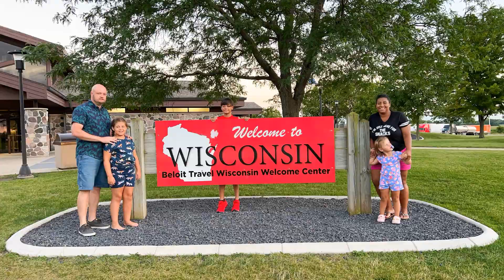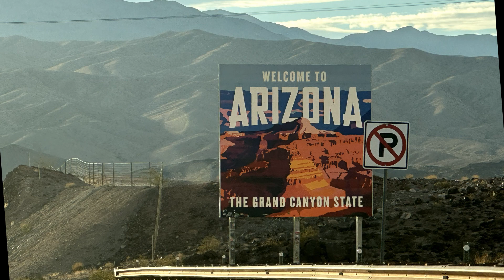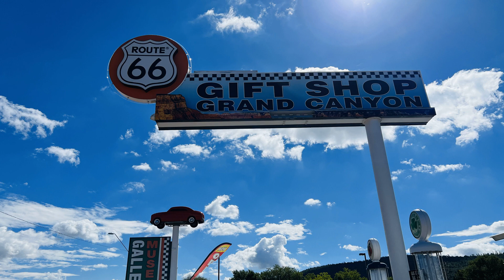Las vegas to williams AZ Gateway of the Grand Canyon